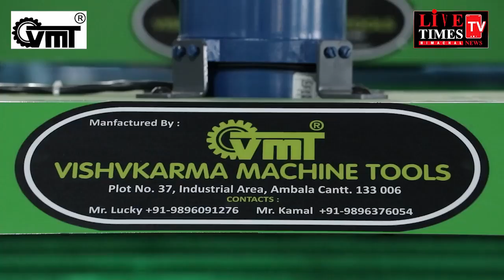Most important Information For Vishvkarma Apple Grading machine purchaser | Best Price 9896091276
VISHVKARMA MACHINE TOOLS | BEST FRUIT GRADING MACHINE MANUFACTURERS |
VMT Is Revolutionising apple grading with precision and perfection

👉Best Quality at an Affordable Price
👉Speedy Delivery
👉Manufacturers - Vishvkarma Machine Tools, Ambala

63, Mahesh Nagar, Near Panch Dev Mandir,
Ambala Cantt, Haryana-133001